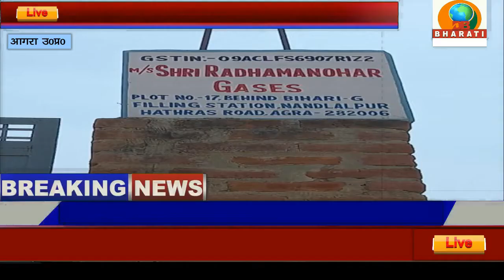आगरा उ.प्र. खबर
शहर में लगातार चरमरा रही चिकित्सा व्यवस्था।

लगातार डेंजर जोन की ओर बढ़ रहा है आगरा

ऑक्सीजन की किल्लत से परेशान हो रहे  मरीज

रिक्शे पर मरीजों को ले जा रहे  तीमारदार

एसडीएम एत्मादपुर प्रियंका जैन का अमानवीय चेहरा

तीमारदारों को ऑक्सीजन देने से किया इनकार।

तीमारदारों के ऑक्सीजन सिलेंडर किये जब्त

 तीमारदार कर रहे ऑक्सीजन की व्यवस्था।

अस्पतालों  में तड़प रहे तीमारदार मरीज

तहसीलदार मेडम ने की सारी हदें की पार।

 मेडम ने नही ले जाने दिए ऑक्सीजन सिलेंडर

तीमारदार हाथ जोड़ कर करते रहे बिनती,

तीमारदारों के साथ की गयी मारपीट।
मेडम साहिबा ने मरीजो की जान के साथ किया खिलवाड़

ऑक्सीजन पर जूते रखकर खड़ी है मेडम साहिबा

नंदलालपुरा के राम मनोहर गैस प्लांट का मामला।